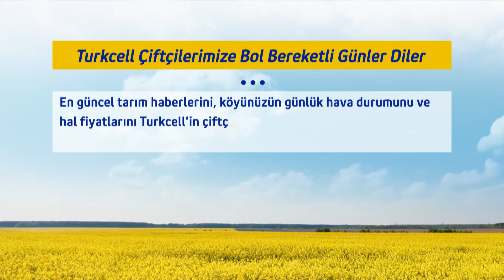09 08 2016 CIFTCININ GUNDEMI